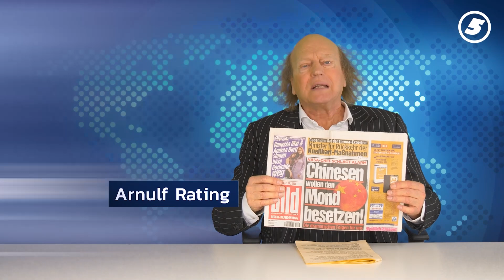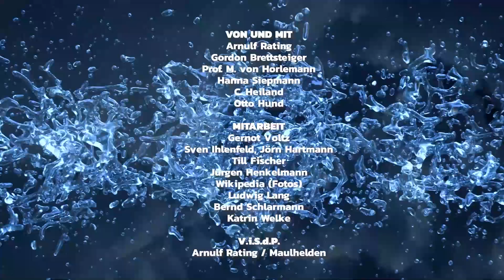tagesschauer #58 vom 22.02.2023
Zwei-Minuten-Terrine Wahnsinn mit Arnulf Rating, Gordon Brettsteiger, Mai Horlemann, Hanna Siepmann, C. Heiland & Otto Hund.

Die Erde dreht sich. Menschen drehen durch. Oder am Rad. Manche haben eine Schraube locker. Das gilt für Wähler und Gewählte. Das gilt für Energiesparer, Energieverschwender und Energy-Drink-Trunksüchtige. Entsprechend sehen die Meldungen aus. Schauerlich. Zeit für tagesschauer.

Jeden Abend um 20:20 Uhr. Auf allen Kanälen von Montag bis Freitag.

Bleiben Sie übrig.